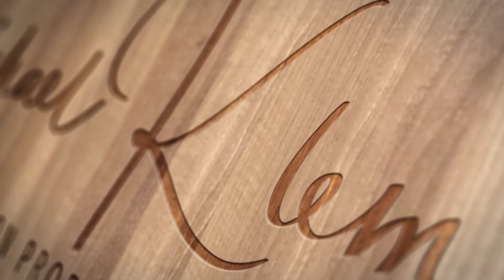Ganz schnell, es muss bitte ganz schnell und zeitnahe passieren| Klems & Kollege 2019#45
Bei Kunden muss es immer schnell werden. Schön, aber wenn schnell reagiert bekommt eine schnelle Rückantwort? Pustekuchen. Ein echter Aufreger dem ich dem Kollegen mal ganz schnell erklären muss.

Wie erleben sie dies? Muss bei ihren Kunden auch immer ganz schnell gehen? Wie gehen sie damit um? Tauschen wir uns aus.

▬ Über infobroker.de  ▬▬▬▬▬▬▬▬▬▬▬▬

 - Firmenauskünfte
 - Markenrecherchen
 - Markenüberwachungen

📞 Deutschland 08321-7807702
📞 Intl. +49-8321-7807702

▬ Musik ▬▬▬▬▬▬▬▬▬▬▬▬

Objektive
10-18 mm Objektiv
50 mm Objektiv

Zubehör

▬ Hinweis ▬▬▬▬▬▬▬▬▬▬▬▬